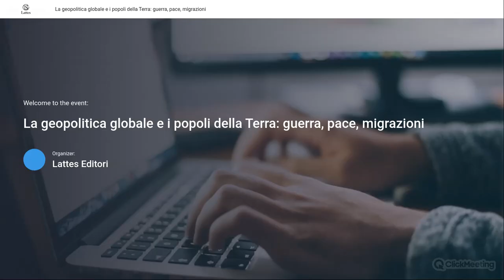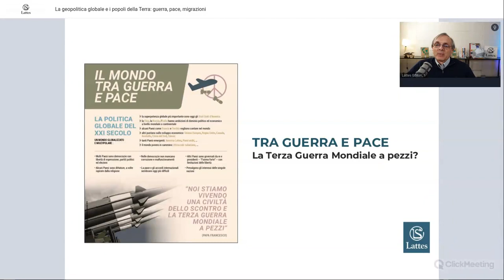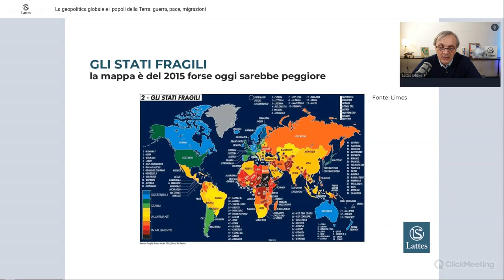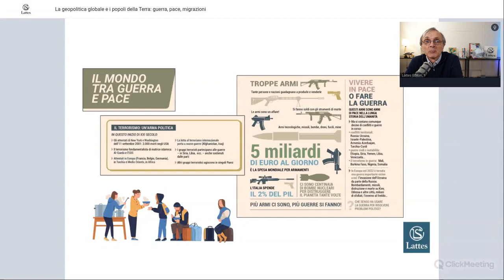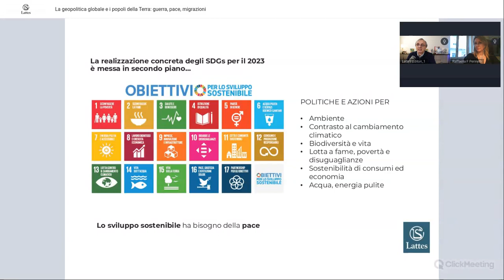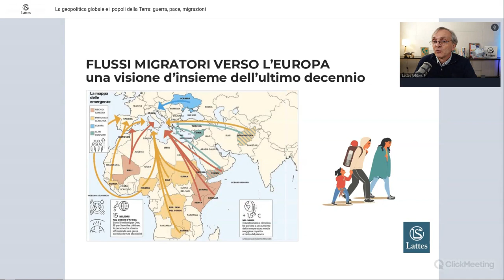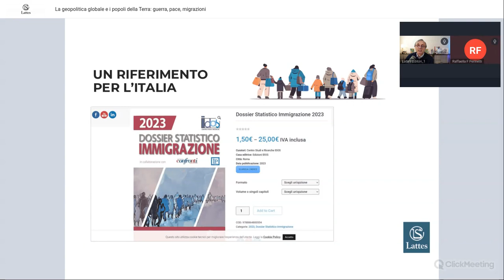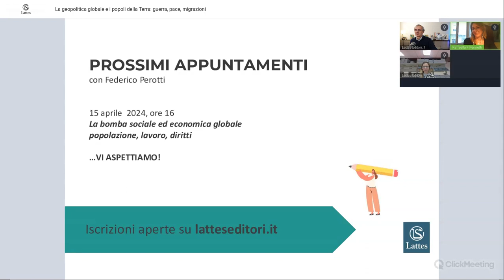Webinar - La geopolitica globale e i popoli della Terra guerra pace migrazioni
Destinatari
Docenti della Scuola secondaria di secondo grado.

Contenuti
Il webinar si concentrerà sulle complesse dinamiche della geopolitica globale, esplorando il crescente fenomeno di frammentazione e conflitto sia a livello locale che globale. L’obbiettivo è fornire spunti per trattare questo tema in classe in relazione anche ai fatti di attualità.
In particolare, verranno affrontate le sfide legate alla crisi delle istituzioni internazionali, ai nazionalismi, alle guerre in corso nei vari continenti, al terrorismo e alle divisioni etniche e religiose.